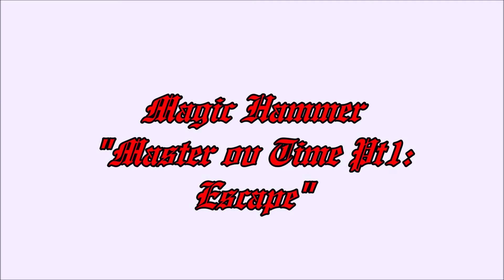Magic Hammer "Master ov Time Pt 1: Escape"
CURATOR
WFMU
LOCATION:
Nashville, TN
ACTIVE:
2009 - present
MEMBERS:
Eric W. Brown
Travis Stebbins
Malcolm Pugh
Shauna Davis
Matt Sutphin
Doug Mesich
Jonny Aune
Matt Brown
Will Carter
Mike Low